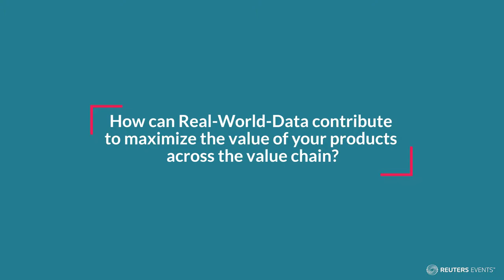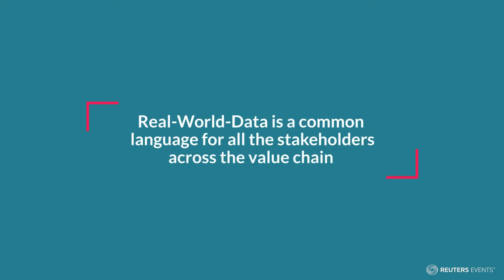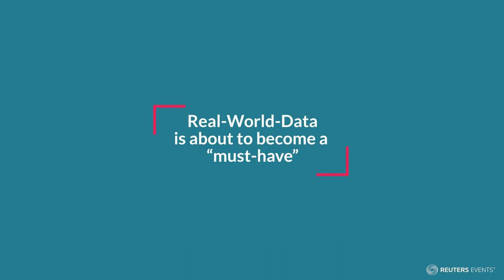How can RWD contribute to maximize the value of your products across the value chain?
Watch the replay of the talk by Gilles Paubert, Global Head of Cegedim Health Data, for Pharma Europe 2021.